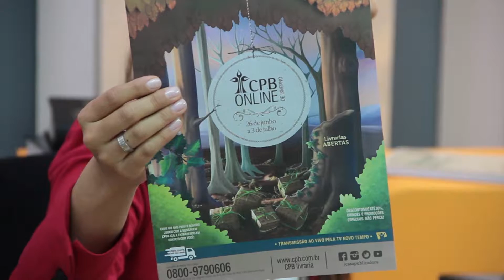CPB Books - Betina Pinto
Assista à primeira edição do programa CPB Books. A convidada da nossa estreia por aqui é Betina Pinto. Confira a conversa entre ela e a nossa apresentadora, Mariane Baroni.